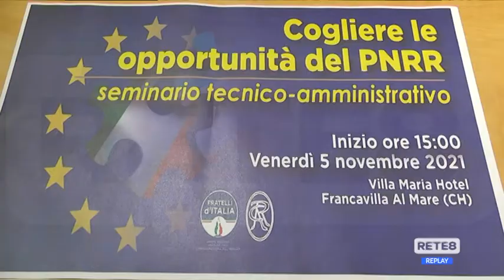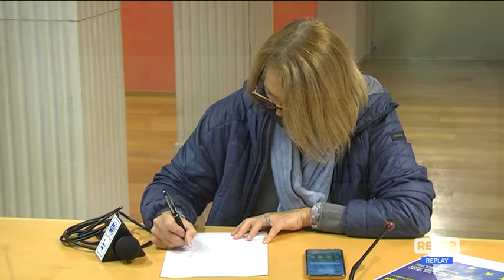Abruzzo - Progetti e fondi per il PNRR